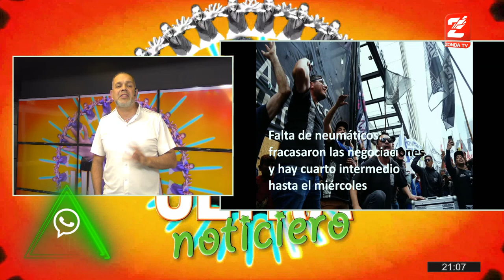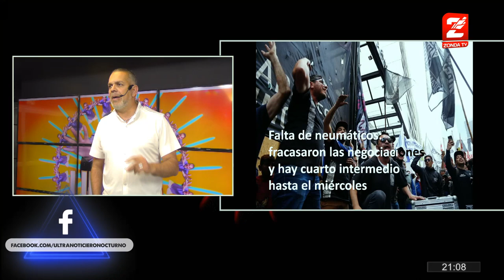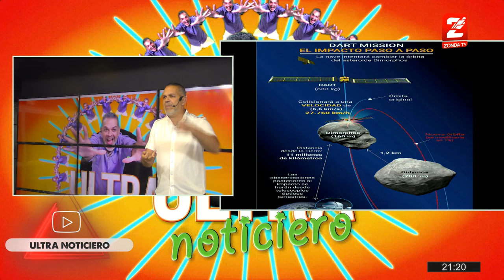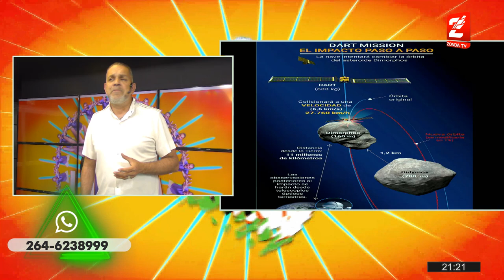Ultra 260922 Picadillo